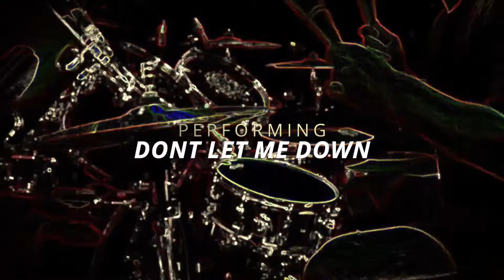HART HILDEBRECHT PERFORMANCE IN THE MARCH 2022 DANMANS STUDENT CONCERT